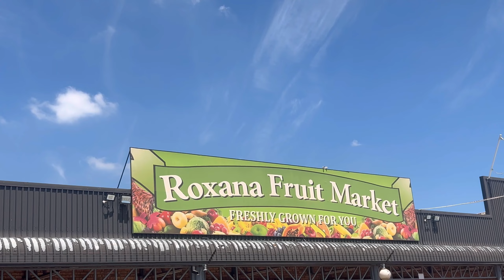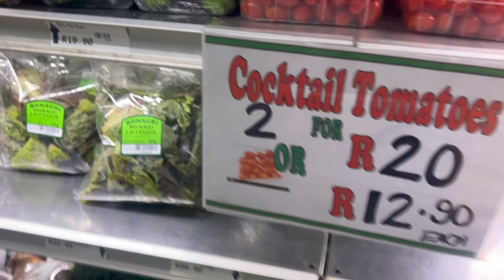A day before my brother’s wedding final preps || Thursday Night service at home